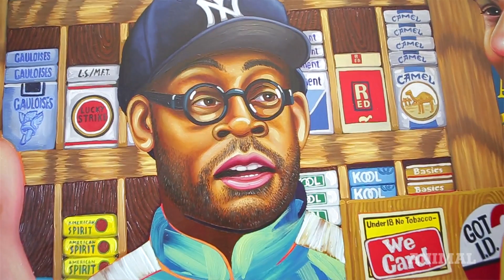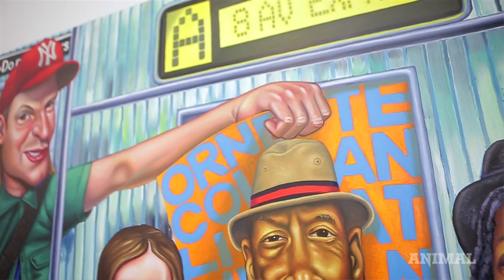Inside Tom Sanford's "Café des Artistes" Exhibit, His Love Letter to New York